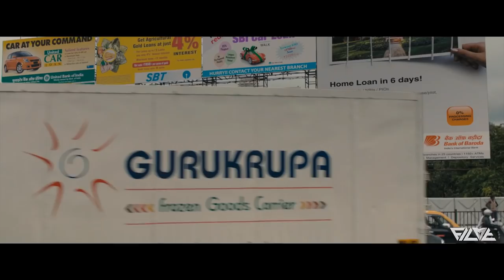LUNCHBOX Offizieller Trailer Deutsch German | 2013 Dabba [HD]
Ila (Nimrat Kaur) lebt in der indischen Metropole Mumbai. Seit geraumer Zeit wird sie von ihrem Mann vernachlässigt und genau das beabsichtigt sie mittels ihrer würzigen Kochkunst zu ändern. Sie zaubert ihrem Gatten köstliche Mahlzeiten, die sie ihm durch sogenannte Dabbawallas zukommen lassen will. Diese Lieferanten haben sich darauf spezialisiert, Büroangestellten das frisch zu Hause zubereitete Mittagessen direkt an den Arbeitsplatz zu bringen. Doch bei der Lieferung an Ilas Mann geht etwas schief, die Essensbox landet trotz überaus penibler Kennzeichnung nicht dort, wo sie hinsoll, sondern beim einsamen Saajan (Irrfan Khan). Über dieses falsch zugestellte Essen kommen der unglückliche Einzelgänger und die auch nicht gerade zufriedene Hausfrau in Kontakt. Fortan nutzen Ila und Saajan den Lieferservice, um über die Boxen Nachrichten auszutauschen und schließlich entsteht zwischen ihnen eine zarte Freundschaft.